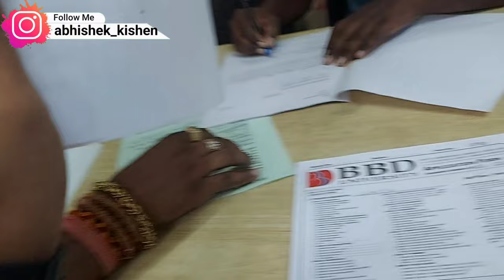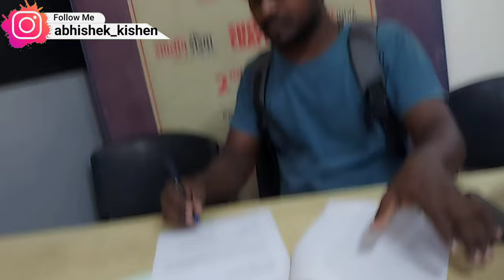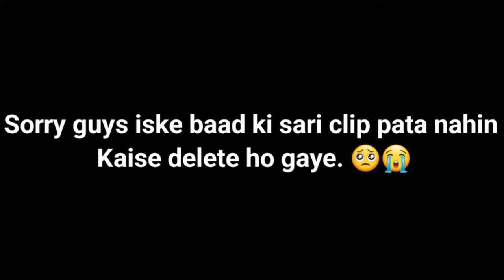Admission done in LL.M | BBD UNIVERSITY | VLOG.